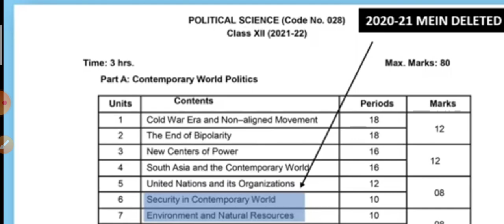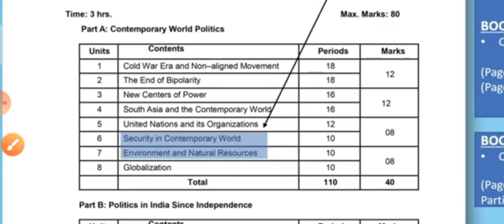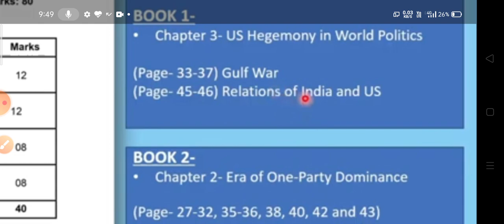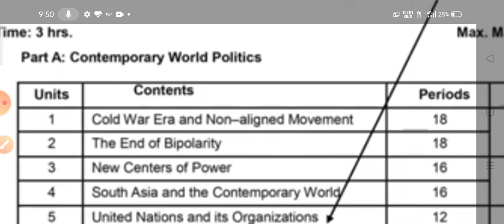Political science Syllabus Class 12th #2021-22 Latest syllabus released by cbse